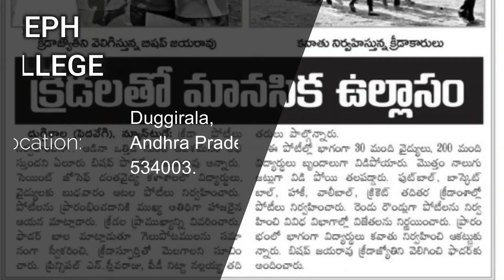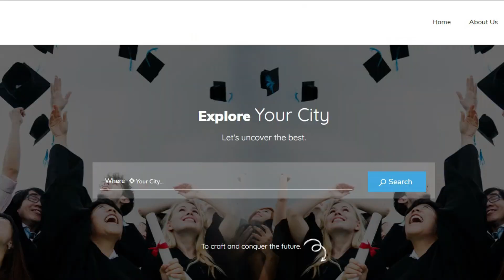GraduatesEngine: TOP 5 MEDICAL | DENTAL | NURSING COLLEGES IN WEST GODAVARI | Andhra pradesh | India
00:00 TOP 5 MEDICAL / DENTAL / NURSING COLLEGES IN WEST GODAVARI
00:08 5. St. Joseph College of Nursing
St. Joseph Established: 2001
St. Joseph Accreditations: NAAC
St. Joseph Eligibility & Admission: 10+2 with 45%
St. Joseph Location: Duggirala, West Godavari District, Eluru, Andhra Pradesh 534005.

00:42 4. Mother Vannini College of Nursing
Mother Vannini Established: 2001
Mother Vannini Accreditations: AICTE
Mother Vannini Eligibility & Admission: 10+2 with 45%
Mother Vannini Fee Structure: 2 lakh
Mother Vannini Location: Kadakatla, Tadepalligudem, Andhra Pradesh 534101.

01:16 3. SAINT JOSEPH DENTAL COLLEGE
JOSEPH Established: 2002
JOSEPH Accreditation: DCI
JOSEPH Eligibility & Admission: 10+2 with 45% + NEET
JOSEPH Location: Duggirala, Andhra Pradesh 534003.

01:49 2. VISHNU DENTAL COLLEGE
VISHNU Established: 2002
VISHNU Accreditation: NAAC, DCI
VISHNU Eligibility & Admission: 10+2 with 45% + NEET
VISHNU Location: Vishnupur, Bhimavaram, Andhra Pradesh 534202.

02:25 1.Alluri Sitaramaraju Academy of Medical Sciences (ASRAM’S)
ASRAM’S Established: 1998
ASRAM’S Accreditation: MCI
ASRAM’S Eligibility & Admission: 10+2 with 45% + NEET
ASRAM’S Location: Malkapuram, West Godavari NH-5, Vijayawada, Visakhapatnam Road, Eluru, Andhra Pradesh 534005.